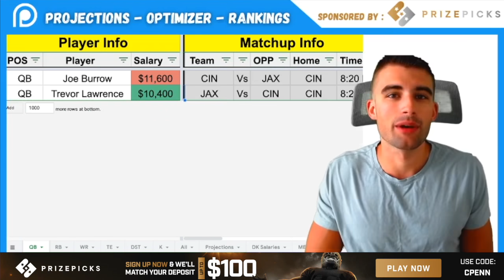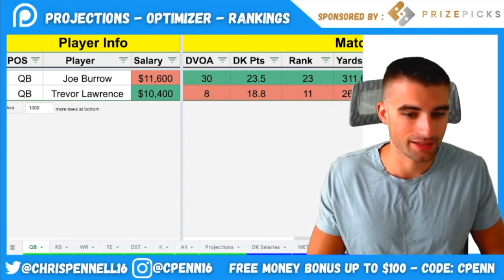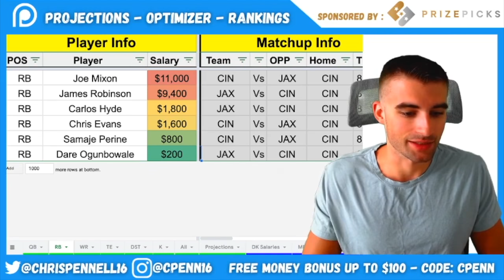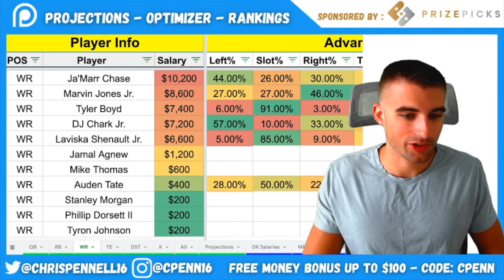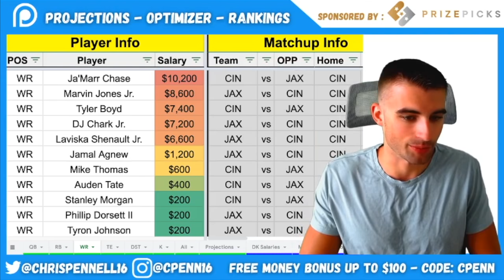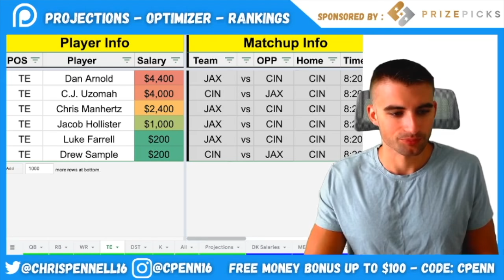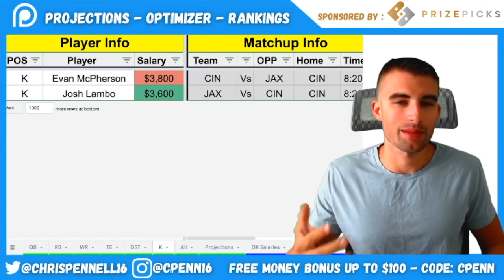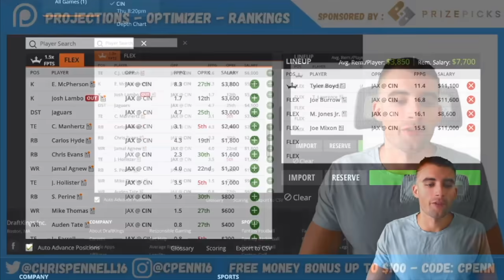DRAFTKINGS NFL DFS | TNF Showdown Picks | Bengals vs Jaguars